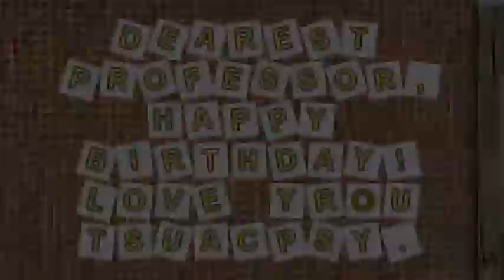Mushroom Age: Time Adventure Review